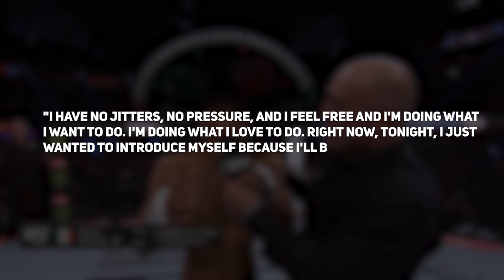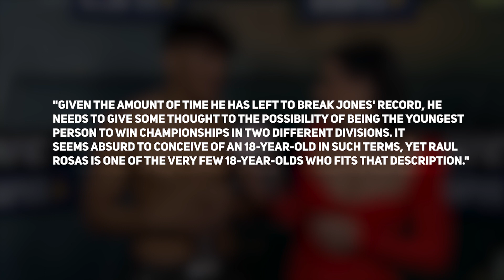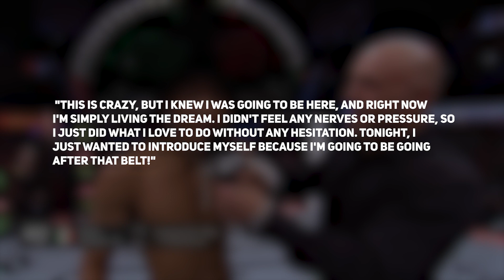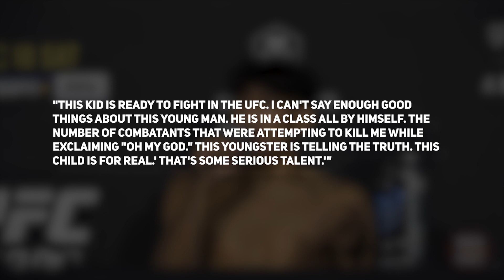Jay Perrin Breaks His Silence About Loss VS Raul Rosas *FULL FIGHT*